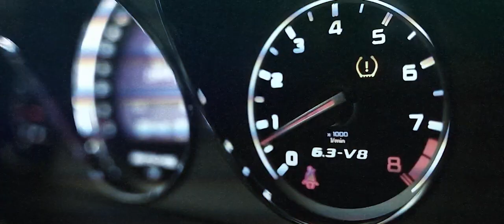Bass Boosted Ally Brooke - Lips Don't Lie - Mercedes Benz C63 AMG 🔥🔥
© Follow Besomorph ©
Follow SIXTYSEVEN PICTURES

FOLLOW REMIX

This channel is created to promote and support magnificent producers' and labels' .
Enjoy the Great Musics from Great Artists..